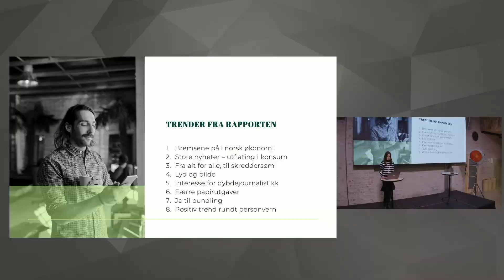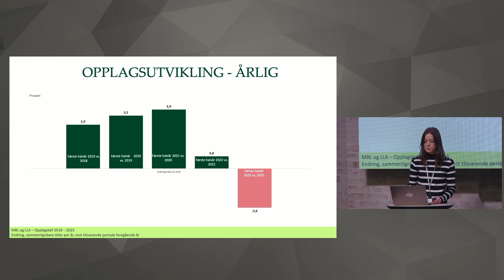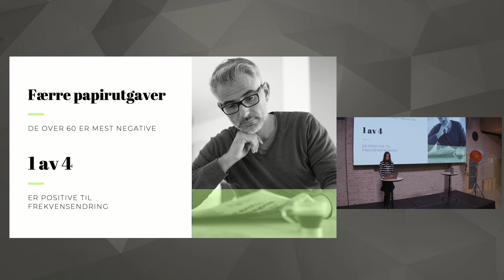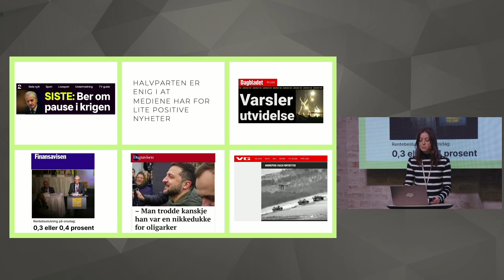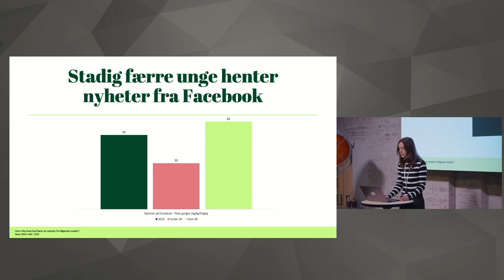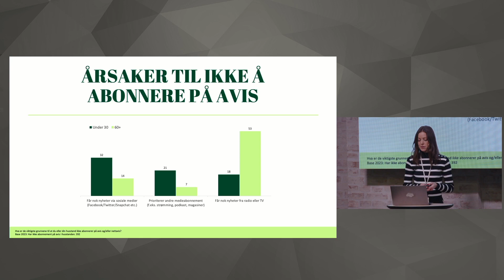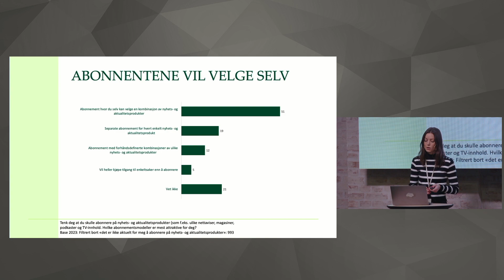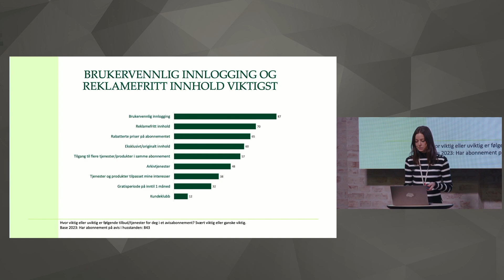2 Betaling for nyheter 2023, Bente Håvimb, Innsikts og analyseansvarlig MBL